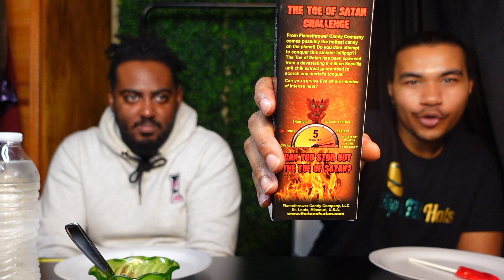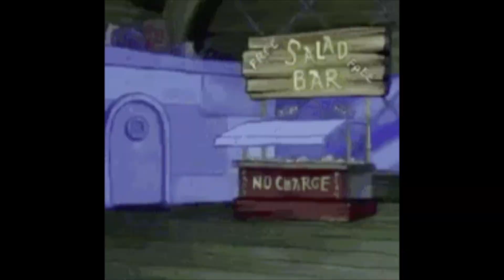This was PAINFUL😭👿Satan's Toe Challenge GONE WRONG!!🥵😭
Get in tune with Yungg HBK’s music 🎵 🎙
Follow Yungg HBK Social media and music profiles through the link 👇🏾